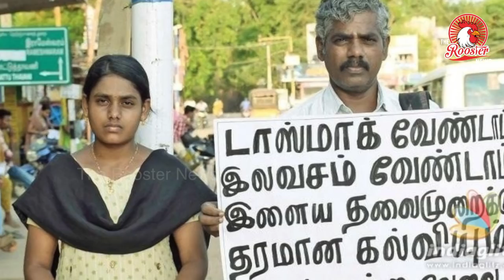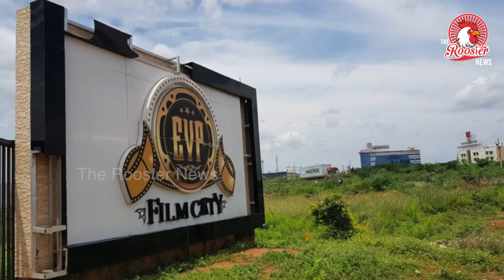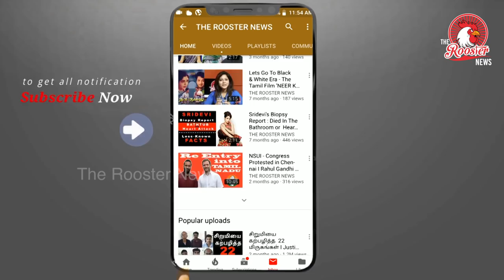வனிதாவை கைது செய்ததா போலீஸ்? | நந்தினியை விடுதலை செய் |Vanitha Vijayakumar to face arrest in a case?